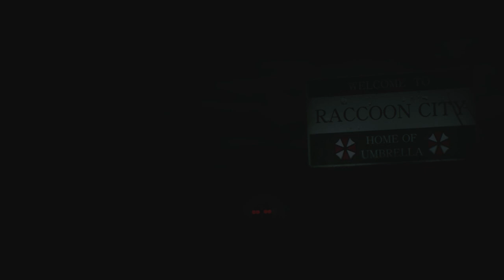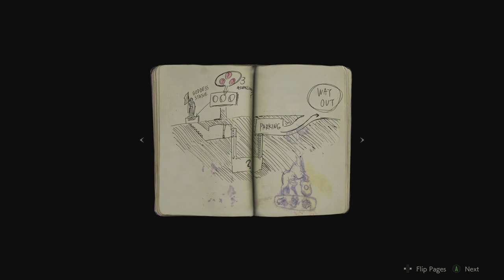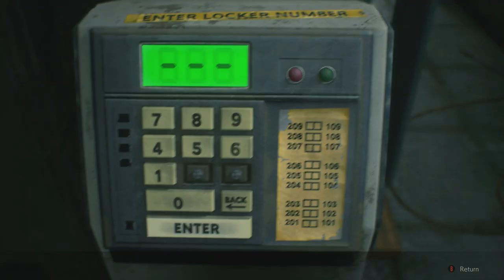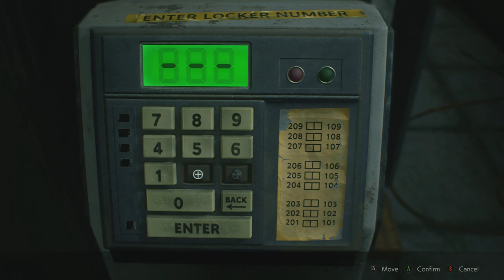Resident evil 2 Remake claire redfield Walkthrough Part 1 [1080p 60fps xbox one x]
finally I get my chance to play this! so far I love it! want more of my walkthrough follow this link for the playlist